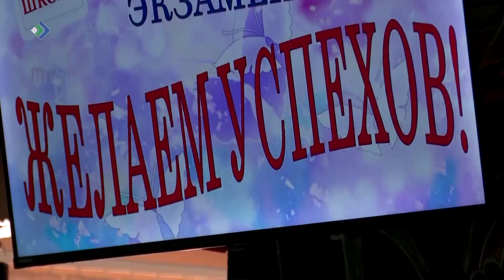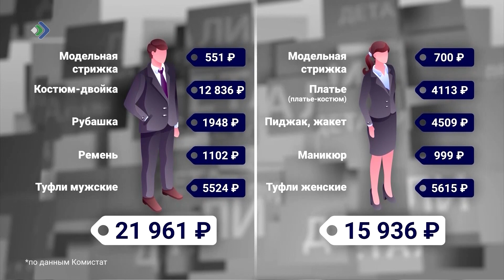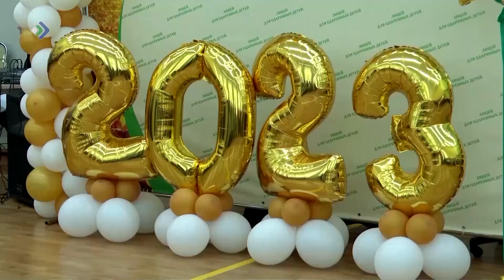"Детали недели" - Последний звонок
Сколько родители будущих абитуриентов готовы потратить на выпускной?